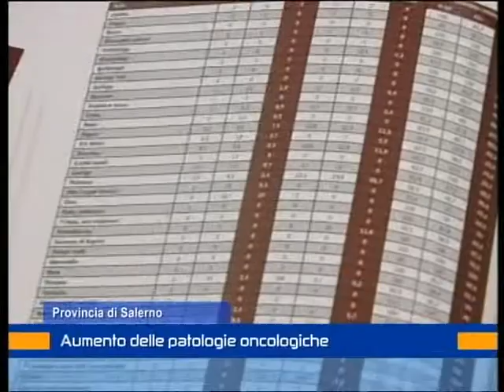Aumento delle patologie oncologiche